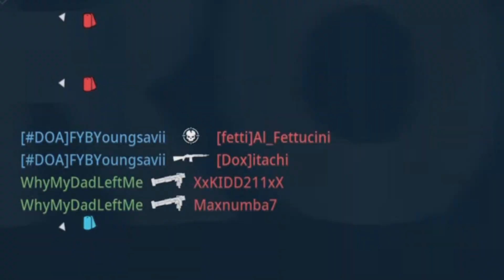Call Of Duty Modern Warfare 2 Old Stuff To Rid Of